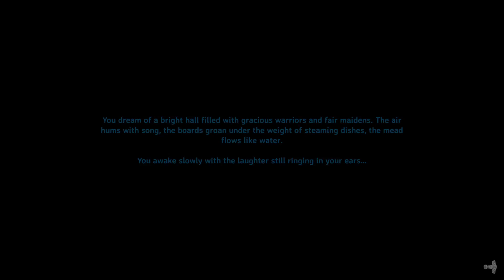Valheim | Mistlands Multiplayer! | Ft. @ThreadMenace Part 3